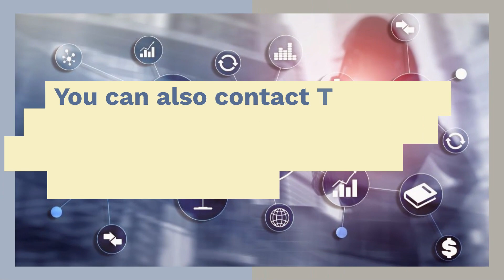TINGO GROUP, INC. CLASS ACTION LAWSUIT